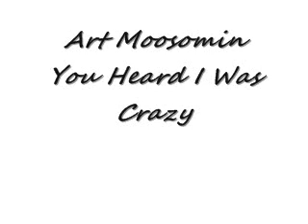The Late Art Moosomin-You Heard I Was Crazy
From The Cd Art Moosomin Straight From The Heart